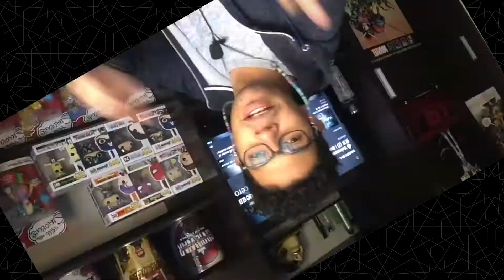Buscando a los jefes para robarlos 🔪 | Watch Dogs - Ubisoft® | Ep. 29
Buenas!

Tenemos que hacer todo para ayudar a Raymond ahora que lo conocemos, con el fin de que el confíe en nosotros y empiece a trabajar para nosotros.

Besitos!